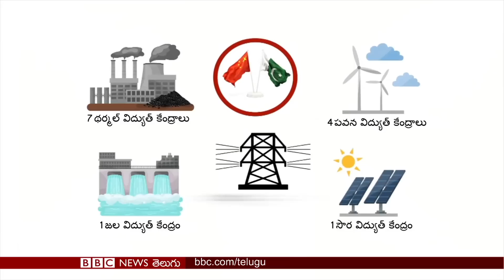Pakistan power crisis: పాకిస్తాన్‌లో చీకట్లు కమ్మేయబోతున్నాయా, ఆ దేశంలో ఏం జరుగుతోంది? | BBC Telugu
పాకిస్తాన్‌లో ప్రతి వేసవిలో ప్రజలకు ఒక కొత్త కష్టం వచ్చిపడుతుంది. రాత్రిళ్లు చీకటిలోనే మగ్గిపోవాల్సిన పరిస్థితి ఎదురవుతోంది. చివరకు రాత్రి 8 గంటలకే షాపులు మూసేయాల్సిన పరిస్థితిలో పడ్డారు వ్యాపారులు. అసలు ఆ దేశంలో ఏం జరుగుతోంది?